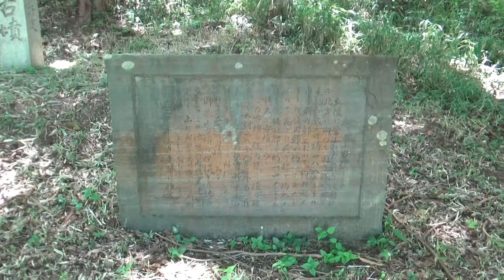御墓山古墳 前方後円墳１８８m高さ１４m 三重県で一番の大きさで全国４８位 今回は三重県３位までを廻ってみたくて 来ましたが探し出すことが出来るか？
上野盆地北東部、柘植川の左岸、南宮山北東の丘陵先端部に位置する。全長188ｍ、後円部径約１１０ｍ、高さ１４ｍ、前方部幅約８０ｍ、高さ１０ｍの三重県最大の墳丘規模を持つ前方後円墳で、築造時期は５世紀後半初頭と推定される。
　墳丘には段築があり、人頭大から拳大の葺石が全面に見られ、円筒埴輪・形象埴輪の存在が確認されているが、内部主体の構造については不明である。